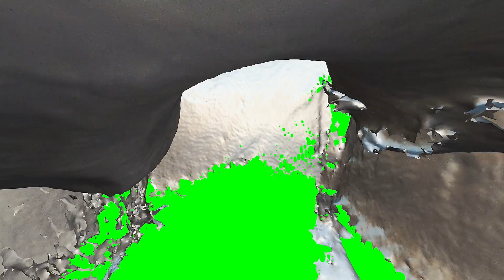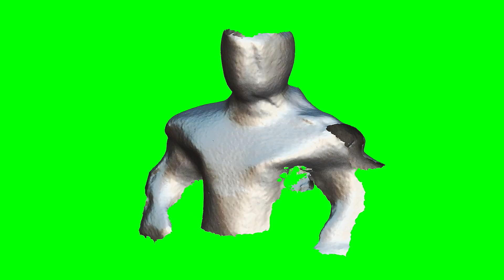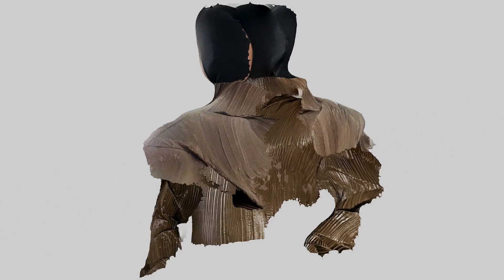Anika - Change (Official Music Video)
"Change" from the album "Change" out on Sacred Bones Records / Invada Records.

Artist statement:

A small boxed-in space, like we can’t get out of the ruts we are in, trying to move in the little, confined spaces we have. Well, we can still do a lot in that little space.

There’s a lot of stuff I want to change. Some things I sat down and decided last year I had to change about myself and my life. Sometimes it feels helpless because the things we want to change are so huge and out of our control. Starting with yourself is always a good place. I think we can change.

Last year was brutal seeing all the things that were happening in the world. Sometimes it’s scary to speak up, to step in, when we see something happening that we don’t want.  It takes courage and sometimes those with a power advantage make believe that these things cannot be changed, that this is the way it is, was and always will be. Well, in my opinion, that’s bullshit. It’s a way for the power wielders to secure another 10 years in the comfortable seat of power, to uphold the status quo, which is in their interest. You’re told you’re selfish or naive or childish, a deluded dreamer to want to change things. Well then call me a dreamer, being a dreamer is one thing I will NOT change.

Keep speaking up, keep listening to others and their stories and not feeling like you need to KNOW about what they are going through or define it, simply listen, stand against what you see as unjust, stand up against the bullies, in your life, in power, in the world.

„We all have things to learn, about each other, about the world, about ourselves.
We could do well to listen sometimes and not just shout around about things we know nothing about.
I think we can change.“

Thanks to Sven Gutjahr for the directing, shooting and editing of 'Change' and for being amazing as always. Thanks to Esteban Pomar for the styling and extra pieces; a proper sweetheart and a spaceship that can take things to another dimension. Thanks to the Jil Sander crew for trusting and lending me some top notch stuff, this really helped bring things to life. Thanks also to Caroline Raick who did an amazing job on hair and makeup, and transformed this into an extra-terrestrial experience. Merci a million.

Video credits:

A Reality Baitz Production
Director: Sven Gutjahr (svengutjahr)
Stylist: Esteban Pomar (@esteban_pomar)
Clothes: Jil Sander (@jilsander)
Additional pieces by Martin Lüttecke (@martin.luttecke), Anne Bellinger (@annebellinger) and Claudia Vitali
MUH: Caroline Raick (caroline.raick)
Label: Invada Records / Sacred Bones Records